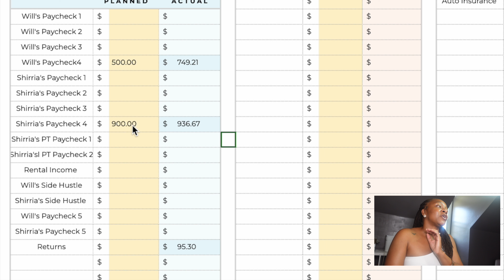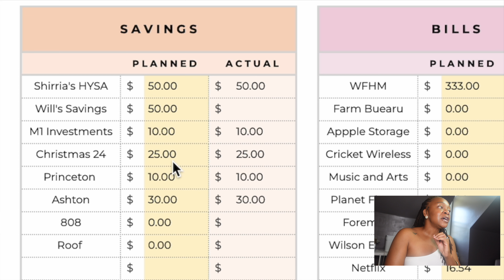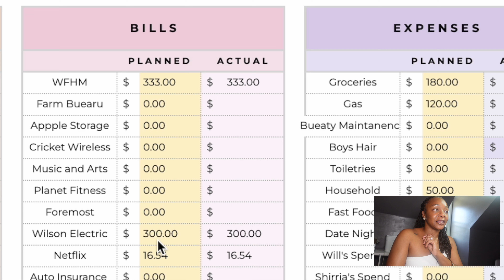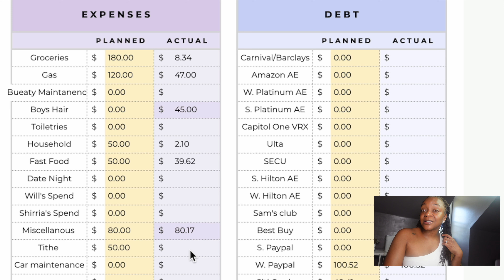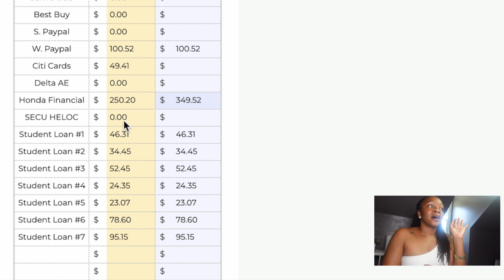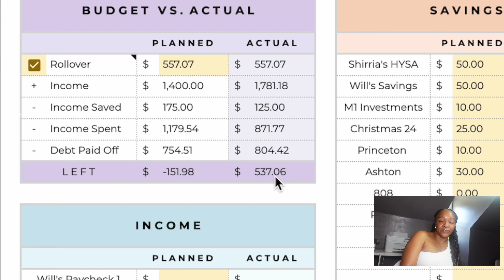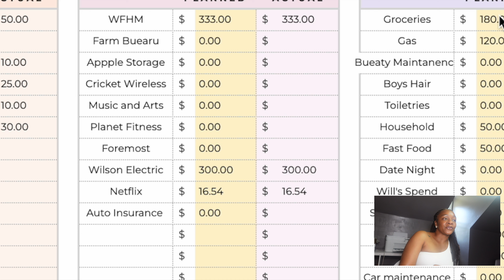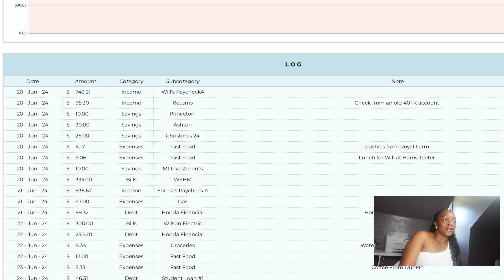Budget With Me Budget by Paycheck June Week 4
🌟 Ready to take control of your finances and crush your money goals in 2024? Join us for a budgeting session as we dive into Budget By Paycheck June  Week 1! In this motivating video, we'll walk you through the process of budgeting your income by paycheck, offering practical tips, insights, and inspiration to help you manage your money effectively and achieve financial success.

💼 Budgeting Session Highlights:
💰 1. Setting Financial Priorities: Start by identifying your financial priorities and goals for the month. Whether it's paying off debt, saving for a vacation, or building an emergency fund, clarifying your objectives will guide your budgeting decisions and keep you focused on what matters most.

📊 2. Allocating Income by Paycheck: Learn how to divide your income into budget categories based on your pay schedule. We'll discuss strategies for budgeting each paycheck to cover essential expenses, savings contributions, debt payments, and discretionary spending, ensuring that every dollar has a purpose.

📈 3. Tracking Expenses and Adjustments: Explore techniques for tracking your expenses throughout the week and making adjustments as needed to stay within budget. We'll share tips for monitoring your spending, identifying areas for improvement, and making informed decisions to optimize your financial resources.

💡 4. Building Healthy Financial Habits: Cultivate healthy financial habits that support your long-term financial goals and aspirations. From mindful spending and saving strategies to embracing frugality and resisting impulse purchases, we'll empower you to make smart choices that align with your values and priorities.

📝 5. Celebrating Wins and Progress: Celebrate your financial wins and milestones along the way, no matter how small! We'll discuss the importance of acknowledging your progress, staying motivated, and maintaining a positive mindset on your journey towards financial freedom and success.

🔔 6. Subscribe for More Budgeting Inspiration: If you're ready to take charge of your finances, achieve your money goals, and build a brighter financial future, hit that subscribe button and turn on notifications.

💼 **Don't miss this opportunity to get inspired and take control of your finances with Budget By Paycheck May 2024 week 1! Press play, grab your budgeting tools, and let's crush those money goals together. 📊💰

00:00 Introduction
02:04 Budget with me Weekly date
02:32 Budget with me Weekly Income
03:00 Budget with me Weekly savings
04:27 Budget with me Weekly bills
05:00 Budget with me Weekly Expenses
06:06 Budget with me Weekly Debt
07:04 Budget with me weekly review and breakdown

Also Watch
2023 Debt Confession: Debt Confession 2023
October Monthly Budget: October Monthly Budget

PLEASE NOTE: I am not a finance professional and just want to share my journey openly and honestly. This is only my experience and is not intended to give financial or legal advice.